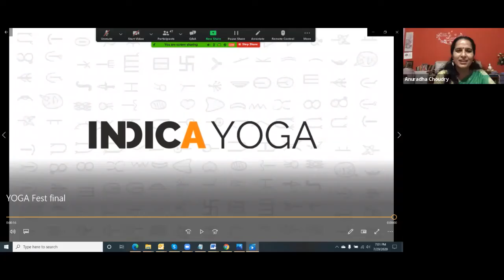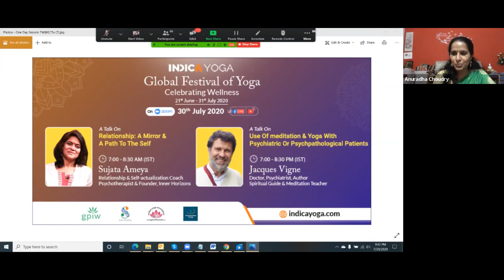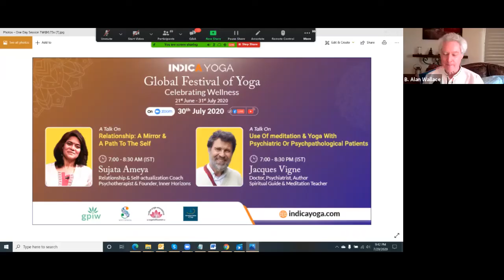GFY2020: Revitalizing India’s Ancient Contemplative Science of the Mind by B. Alan Wallace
Thousands of years ago, India produced the first science of the mind, which was inspired by its development of samadhi, which can be likened to the “telescope for exploring the mind.” It is crucial to revive this system of inquiry by creating centers for contemplative research in collaboration with scientists and educators, to identify the true causes of mental distress and genuine well-being, and understand the nature and potentials of consciousness and its role in the physical world.

B. Alan Wallace began his studies of Tibetan Buddhism, language, and culture in 1970 at the University of Göttingen and then continued his studies over the next fourteen years in India, Switzerland, and the United States. During most of that time he trained as a Tibetan Buddhist monk, ordained by H.H. the Dalai Lama, for whom he has intermittently served as interpreter since 1979. After graduating summa cum laude from Amherst College in 1987, where he studied physics and the philosophy of science, he went on to earn his Ph.D. in religious studies at Stanford University in 1995. He then taught for four years in the Department of Religious Studies at the University of California at Santa Barbara. He is the founder and president of the Santa Barbara Institute for Consciousness Studies and the director of the Center for Contemplative Research in Crestone, Colorado. He has edited, translated, authored, and contributed to more than forty books on Tibetan Buddhism, medicine, language, and culture, and the interface between science and Buddhism, including Meditations of a Buddhist Skeptic: A Manifesto for the Mind Sciences and Contemplative Practice, Mind in the Balance: Meditation in Science, Buddhism, and Christianity, and Hidden Dimensions: The Unification of Physics and Consciousness.